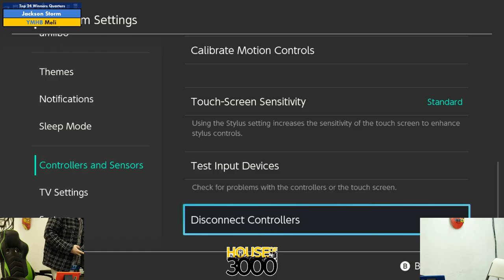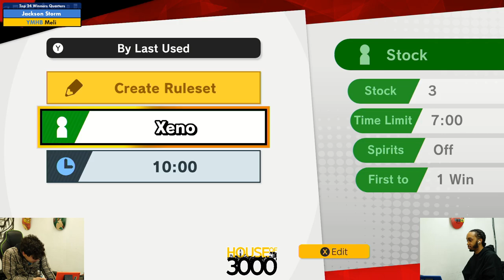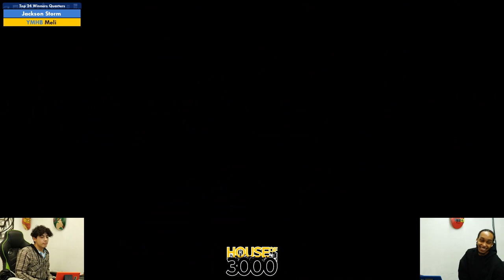Xeno323 Top 24 Winners Quarters Jackson Storm vs Meli